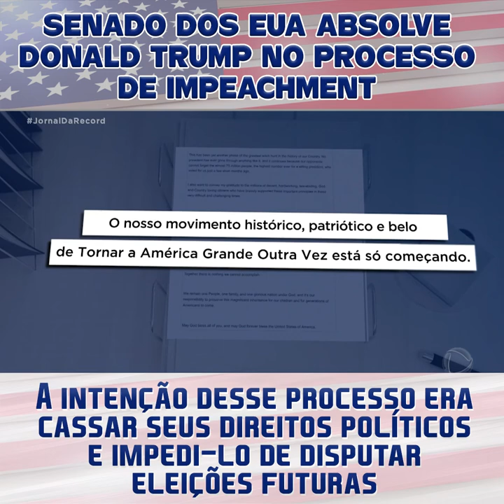SENADO DOS EUA ABSOLVE DONALD TRUMP NO PROCESSO DE IMPEACHMENT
Senado dos EUA absolve Donald Trump no processo de impeachment. A intenção desse processo era cassar seus direitos políticos e impedi-lo de disputar eleições futuras.